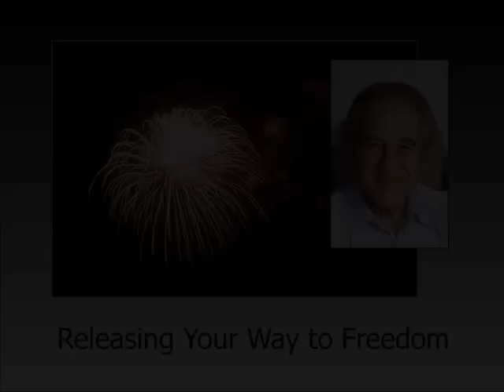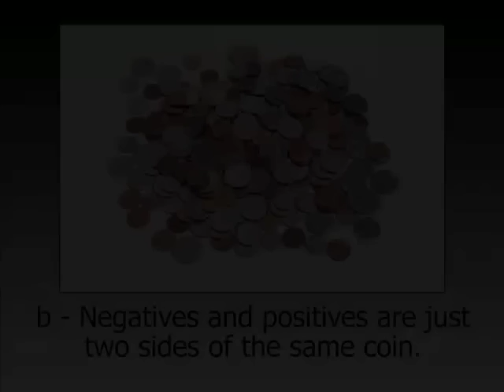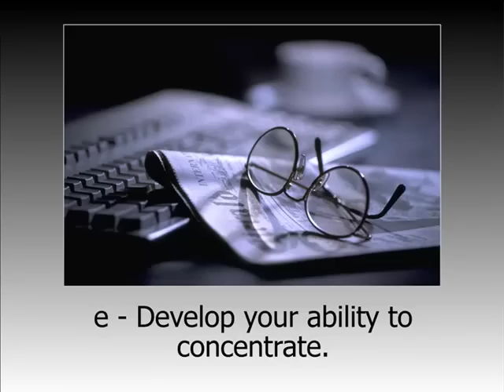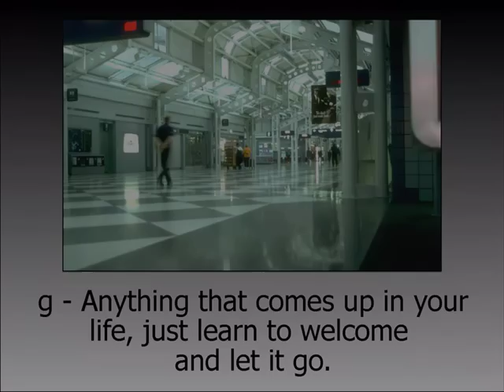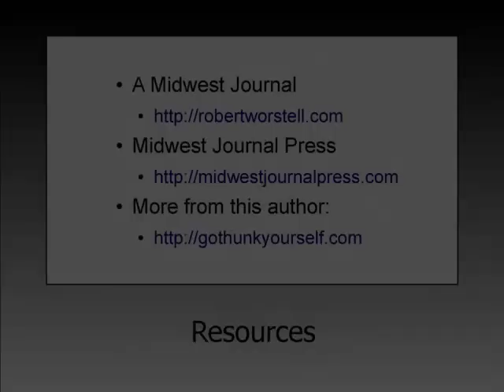Freedom Is - Lesson 07 - Releasing Your Way to Freedom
- the secret to self-help was found by Lester Levenson as he discovered the releasing technique. This explains how some people have encountered epiphanies in their lives of having a fathomless peace descend on them. Based on Freedom Is - a new book release - more data can be found